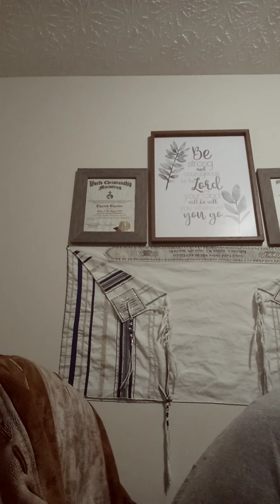part2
I WANT TO FOCUS ON BEING READY AT ALL TIMES ESPECIALLY SPIRITUALLY EVEN TO THE COMING OF GOD